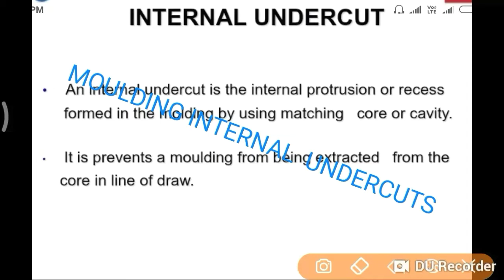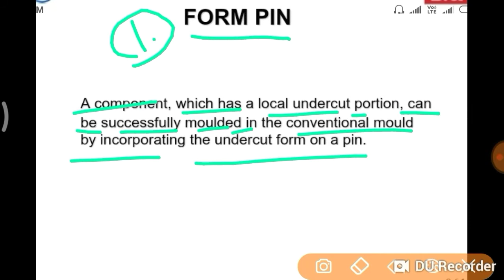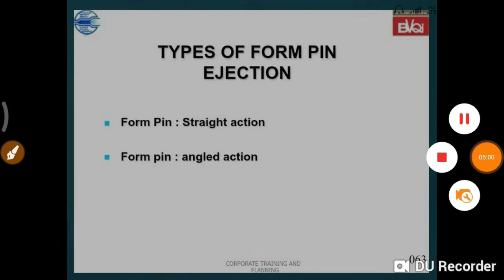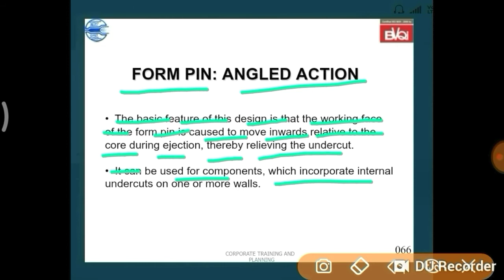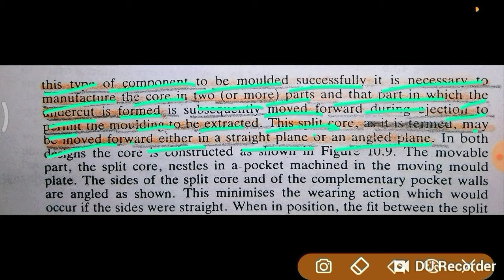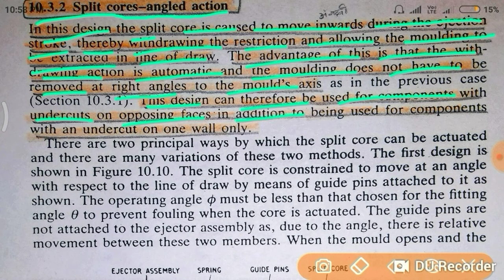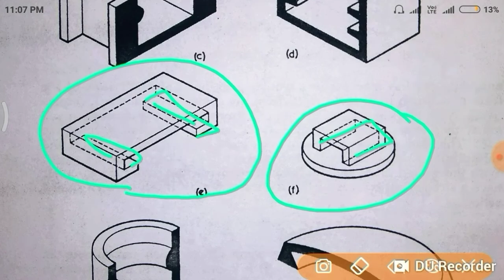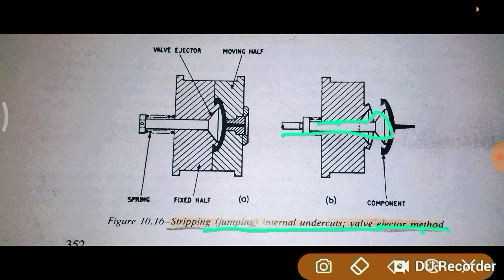FORM PIN , SPLIT CORES , STRIPPING INTERNAL UNDERCUTS In हिंदी